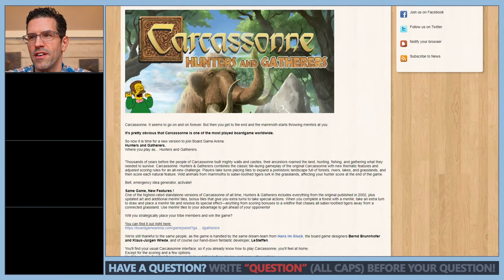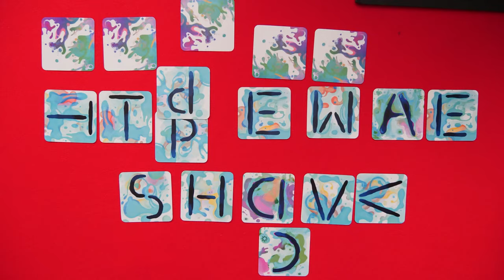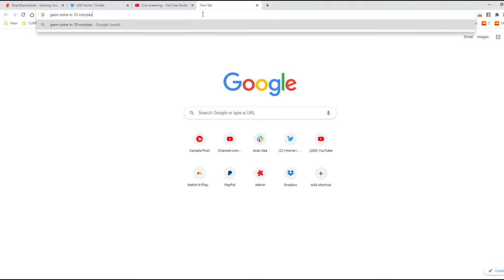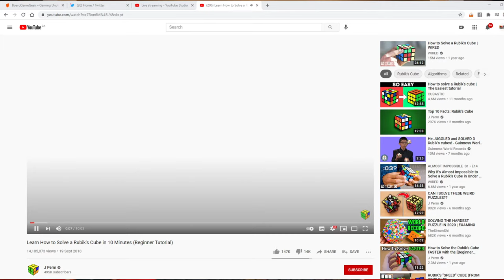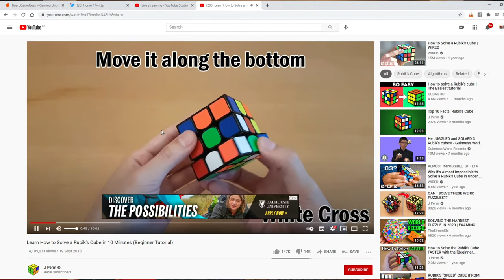Watch It Played Live - NOTHING TO SEE HERE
In this video, I'm testing. It's boring. Boo!